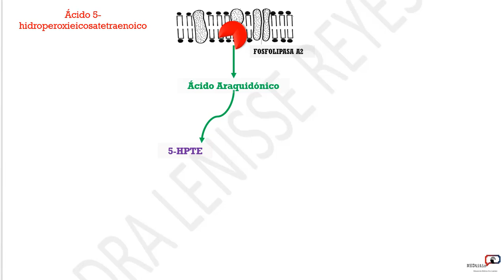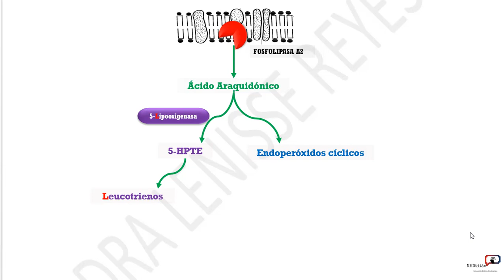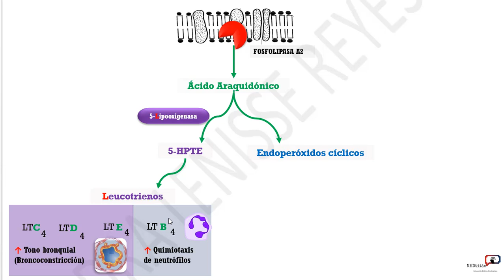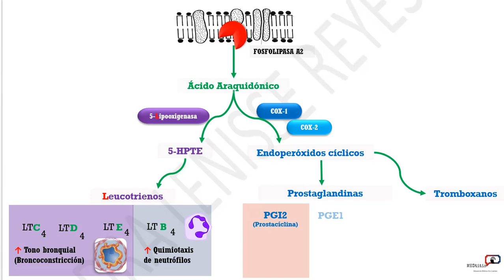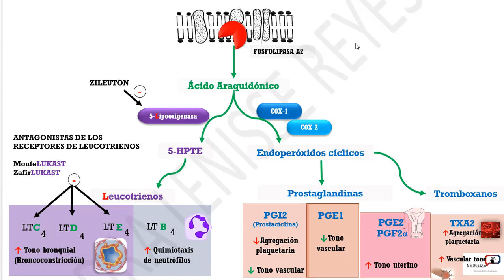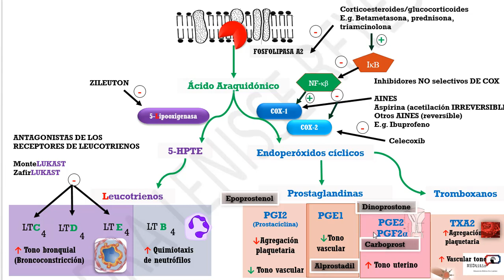METABOLISMO ÁCIDO ARAQUIDÓNICO Y FÁRMACOS QUE INTERVIENEN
Las dos principales rutas oxidativas enzimáticas del araquidónico son:

Vía de la lipoxigenasa (LOX), cuyos productos principales son leucotrienos, HETE y lipoxinas.
Vía de la ciclooxigenasa (COX), cuyos productos principales son prostaglandinas, prostaciclinas y tromboxanos.
Estas dos enzimas no actúan sobre los ésteres de araquidónico, por lo que primero debe liberarse el ácido graso libre desde los fosfolípidos de membrana, lo cual tiene lugar gracias a fosfolipasas.

Si quieres unirte al proyecto y colaborar con ideas o lo que sea para poder seguir haciendo más videos como este escribe a

If you want to be part of this project, collaborate with ideas or anything else to support to make more videos like this one, please write an email to
Qué es MEDtitis?

Proyecto novedoso y sin fines de lucro con el objetivo de facilitar el entendimiento de temas médicos, y al mismo tiempo motivar los espectadores a lograr sus metas. Fundado por las doctoras Lenisse M. Reyes (Médico Dominicana con plátano power) y Marcela M. Luna (Dr. CoffeeMug)

What is MEDtitis?

Novel non-profit project of medical education with the purpose of faciliting the understanding of medical topics and, at the same time, motivate the viewers to achieve their goals. (We are still uploading closed captions in english for the videos)  Funded  by Dr. Lenisse M. Reyes (Dominican Medical Doctor with Plátano Power) and Dr. Marcela M. Luna (Dr. Coffee Mug)

"Este es un video de educación médica accesible para todo público y sin fines de lucro. Las imágenes utilizadas en este video se encuentran bajo licencia Creative Commons (CC). Este material puede ser utilizado para fines educativos con la debida atribución".

"This is a nonprofit video with the purpose of medical education avaliable and accessible to all public. The images used on this video are under Creative Commons (CC) License (atributtion required)"